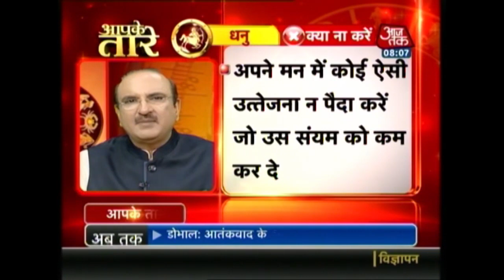Aapke Taare: Daily Horoscope | July 28, 2017 | 8 AM